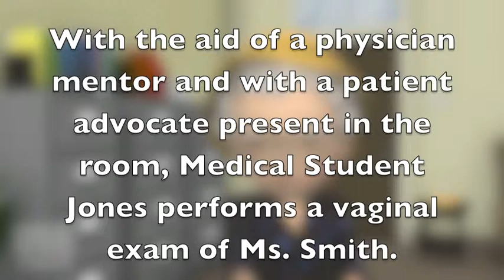Step2CKTestPrep: Battle of the Bulge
Texas Tech MedCast Step2CK Test Prep Series
Videos prepared by 4th Year Medical Students at Texas Tech Health Sciences Center School of Medicine in Lubbock, 2011-12
Geriatrics2CK2_5A: Battle of the Bulge
Betsy Goebel Jones, EdD, Producer of the Texas Tech MedCast